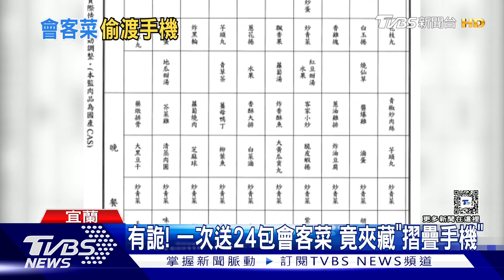會客偷渡「手機」送天道盟成員 遭監所識破｜TVBS新聞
宜蘭監所爆出，送會客菜時夾帶手機，當場被抓包，有業者接受委託，代送會客菜，但因為不只送一位，一口氣提了二十四包引起關注，結果在檢查時，意外發現塑膠袋夾藏兩支摺疊手機，而疑似是要偷渡給天道盟成員，中途被攔截，獄方表示不再接受當事業者訂單。